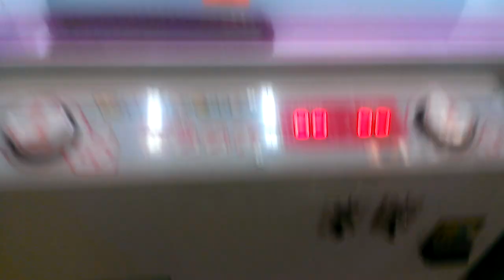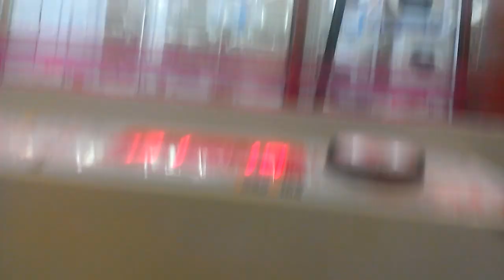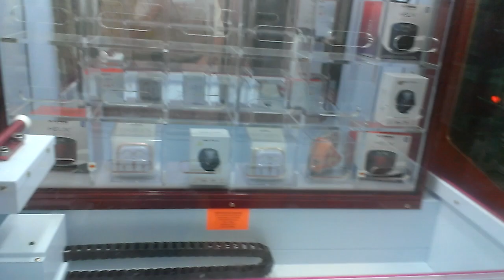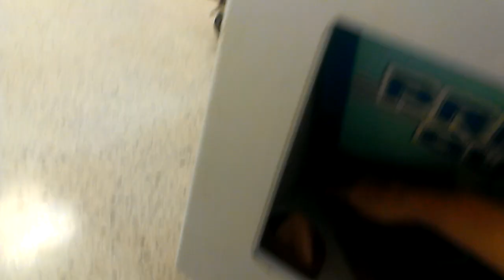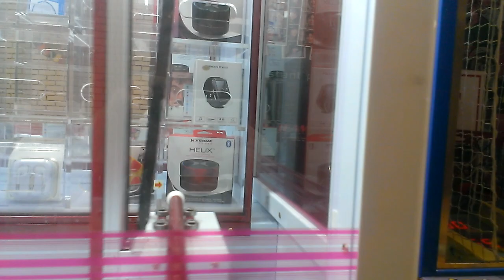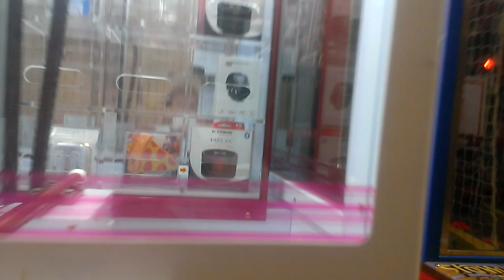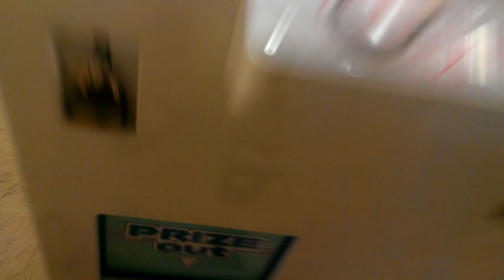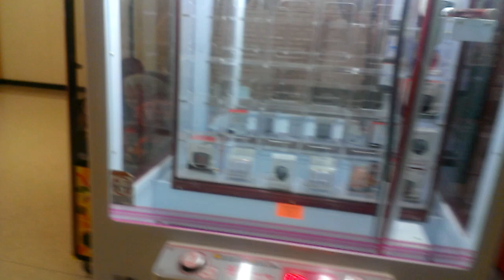Captain Namco VS Winners Cube Episode 3 Just winning more stuff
this was filmd yesterday afternoon at my local mall for my third episode of captain namco vs winner cube hope u enjoy